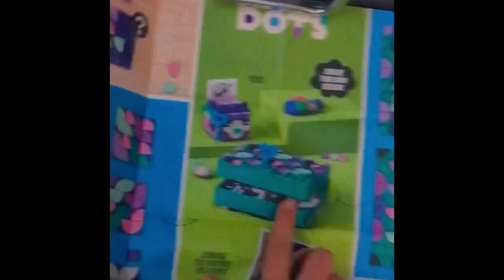I’m really bored